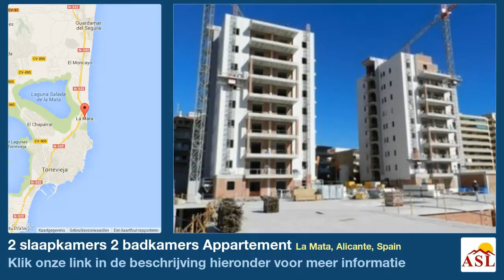2 slaapkamers 2 badkamers Appartement te Koop in La Mata, Alicante, Spain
Meer informatie op Appartement te Koop in La Mata, Alicante, Spain met 2 slaapkamer, 2 badkamers

Prachtige nieuwbouwappartementen gelegen op één van de laatste plekjes aan het kilometers lange zandstrand van La Mata.
Dit gezellige dorpje midden tussen Guardamar del Segura en Torrevieja heeft een zeer vriendelijke uitstraling.
De appartementen hebben allen zeezicht en zijn van een nieuw concept: all inclusive. In deze appartementen hoeft u werkelijk niets meer aan te schaffen. De volledige elektrische apparatuur is van hoge kwaliteit, de meubels die fris en toch degelijk zijn en de verlichting worden allen meegeleverd. De hoogstaande kwaliteit en het originele design maakt dit complex tot enig in zijn soort.

nieuw fase vrijgegeven! Vraag hier uw prijslijst.